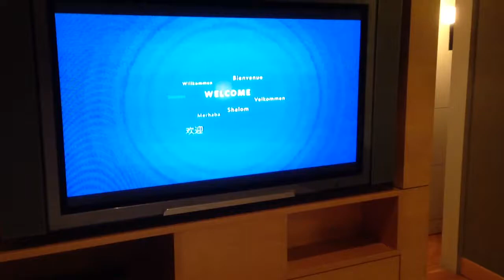Hilton Kuala Lumpur Grand Executive Suite